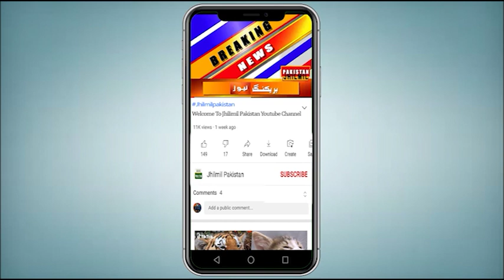Saudi Arab Me Muharram 2021 Ka Chand Nazar Aya? | Route Hilal Committe Ijlas Latest News Today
پاکستان، انڈیا اور بنگلہ دیش میں رویت ہلال کمیٹیوں کے اجلاس آج ہوں گے۔ سوال یہ ہے کہ کیا آج پیر کی شام کو محرم کا چاند نظر آئے گا؟
آپ کو بتاتے چلیں کہ محرم 1443 کا چاند دیکھنے کیلئے مرکزی رویت ہلال کمیٹی کا اجلاس آج پیر کو کوئٹہ میں ہوگا۔ اجلاس کی صدارت کمیٹی کے چیئرمین مولانا عبدالخبیر آزاد کریں گے۔ محکمہ موسمیات اور ماہرین فلکیات کے مطابق آج پیر کی شام کو محرم 1443ھ کا چاند نظر آنے کے واضح امکانات ہیں۔ کیوں کہ آج 9 اگست 2021 پیر کی شام کو محرم کے چاند کی عمر 24 گھنٹے سے بھی زاید ہوچکی ہوگی۔ چاند کی اونچائی 11 ڈگری اور چاند اُفق پر 54 منٹ تک موجود رہے گا۔ یوں آج جنوبی پاکستان، انڈیا اور بنگلہ دیش سمیت اکثر دنیامیں چاند نظر آنے کا واضح امکان موجود ہے ۔ ماہرین فلکیات نے توقع ظاہر کی ہے کہ آج شام کو پاکستان، انڈیا اور بنگلہ دیش میں چاند نظر آجائے گا ۔ آپ کو مزید آگاہ کرتے چلیں کہ آج چاند نظر آنے کی صورت میں یکم محرم 1443 ہجری 10 اگست 2021 منگل کو ہوگی۔ جبکہ 10 محرم یعنی یوم عاشور 19 اگست 2021 جمعرات کو ہوگی۔

The month of Muharram was announced in Saudi Arabia.
Saudi Arabia has announced that the moon of Muharram 1443 AH will not be visible.
According to the two holy shrines, the moon of Muharram 1443 was not seen in Saudi Arabia, the moon was not seen anywhere in the whole country on Sunday evening. In this regard, the first Muharram will be on Tuesday, August 10. Ashura Day will be on August 19.
The moon of Muharram has not been seen in any country, including Saudi Arabia and the United Arab Emirates.
According to Saudi officials, the Islamic New Year 1443 AH will begin on Tuesday.

Topics Cover In This Video:
Saudi Arabia Me Muharram 1443 Hijri Ka Chand Nazar Nahi Aya Haramain Sharifain Muharram Ka Chand
saudi arabia me muharram ka chand
muharram 2021 date in saudi arabia
saudi arabia muharram
chand latest news today
route hilal commette
route hilal commette ijlas
pakistan muharram chand
india muharram chand
bangladesh muharram chand
muharram ka chand kab nazar aayega 2021
muharram 2021 kab hai In Saudi Arabia
muharram ka chand In Saudi Arabia
muharram kab hai In Saudi Arabia
10 muharram ul haram In Saudi Arabia
youm e ashura In Saudi Arabia
10 Muharram | Youm e Ashura In Saudi Arabia
10 muharram date 2021 In Saudi Arabia
10 muharram ul haram In Saudi Arabia
10 Muharram In Saudi Arabia | Youm e Ashura In Saudi Arabia
youm e ashura 2021 In Saudi Arabia
youm e ashura 2021 date In Saudi Arabia
muharram 2021 In Saudi Arabia
muharram kab hai
Chand ki date in Saudi Arabia
Chand Nazar Nahi Aaya
muharram ka chand kab niklega
muharram ka chand kab dikhega 2021
muharram kab hai 2021
2021 muharram kab hai
muharram kab hai 2021 mein
muharram 2021 me kab hai
muharram 2021 kab hai
2021 me muharram kab hai
muharram 2021
muharram 2021 ka kab hai
2021 ka muharram kab hai
2021 muharram tarikh
muharram kab hai 2021 ka
muharram kab hai 2021 me
10 muharram kab hai 2021
1 muharram kab hai 2021
Muharram Date 2021 Pehla Muharram Kab Hai 2021 Muharram Kab Hai Muharram Date In Saudi Arabia 2021
10 muharram ul haram In Saudi Arabia
10 Muharram In Saudi Arabia 2021 | Youm e Ashura In Saudi Arabia